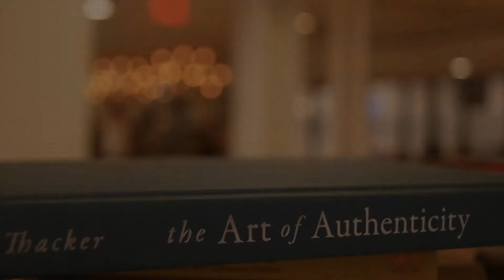Meaningful Life: Summer Theme Song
New research from Cornell's Kevin Neffin provides hard core data to demonstrate that people are more cooperative while listening to upbeat music. People were literally more likely to contribute when listening to "Yellow Submarine" by the Beatles than they were when listening to heavy metal.